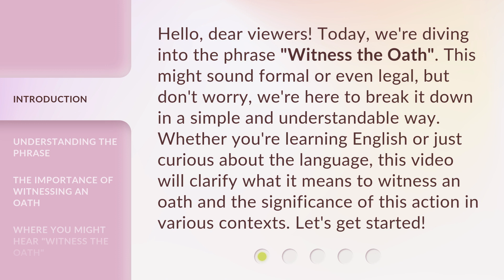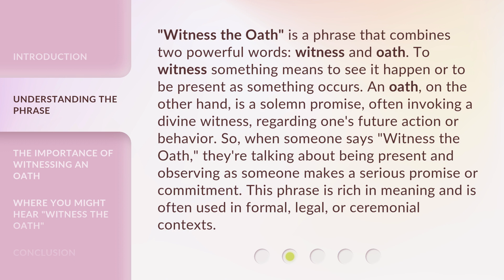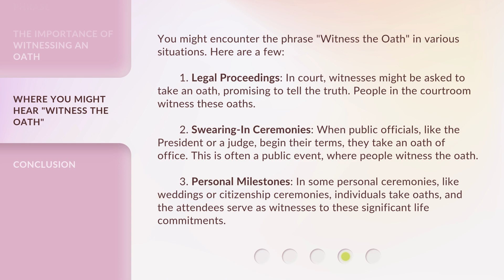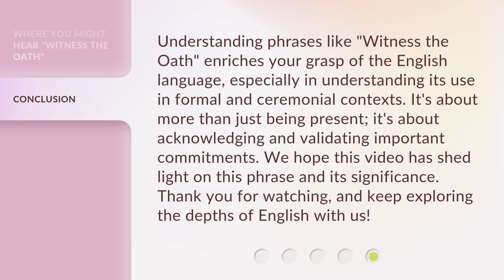Unveiling the Meaning: "Witness the Oath"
Unveiling the Meaning: Witness the Oath • Discover the profound significance behind the captivating ritual of 'Witness the Oath' in this enlightening video. Join us as we delve into the deep symbolism and explore the transformative power of this ancient tradition.

00:00 • Introduction - Unveiling the Meaning: "Witness the Oath"
00:35 • Understanding the Phrase
01:16 • The Importance of Witnessing an Oath
01:45 • Where You Might Hear "Witness the Oath"